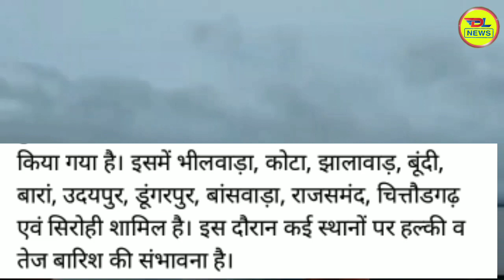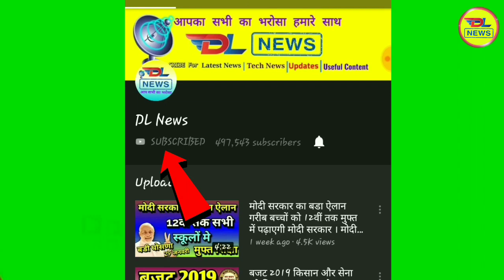माही डेम बांसवाडा के खोले गये पूरे 16 गेट्स, राजस्थान का मौसम की जानकारी ! Mahi dam banswara Mausam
आज 26 AGUST 2019 का मौसम की जानकारी ! Mausam ki Jankari June ka mausam vibhag aaj, Weather News Today

मौसम विभाग. राजस्थान 9 अगस्त 2019 का मौसम की जानकारी
CC
weather  today
weather in india now
pune climate
temperature yesterday
rain weather
weather report

1. weather forecast
2. weather today
3. weather forecast india
4. weather report
5. rain weather
6. आज का मौसम कैसा रहेगा 2019
7. आज के मौसम का हाल
9. मौसम विभाग
10. कल का मौसम कैसा रहेगा
11. आज के मौसम की जानकारी
12. आज रात का मौसम कैसा रहेगा
13. कल का मौसम कैसा रहेगा
14. आज का मौसम दिल्ली
15. आज का मौसम पंजाब
16. आज का मौसम उत्तर प्रदेश
17. आज का मौसम कैसा रहेगा 2019
18. आज रात का मौसम कैसा रहेगा
19. आज का मौसम दिल्ली
20. कल का मौसम कैसा होगा
21. आज का मौसम का हाल वीडियो
22. मौसम समाचार
23. कल का मौसम कैसा रहेगा 2019